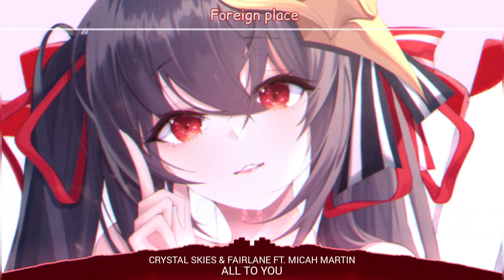Nightcore - All To You(Crystal Skies & Fairlane Ft.Micah Martin) - [Lyrics]